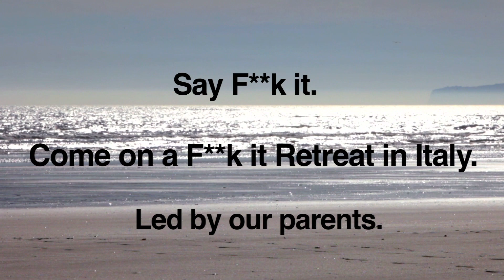Fuck It Retreats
Fuck It Retreats (or F**k It Retreats) video from F**k It authors John C. Parkin and Gaia Pollini, featuring their children, Arco and Leone. John & Gaia lead these F**k It Retreats in spectacular locations in Italy for people from all over the world to let go and relax (in a Fuck It way).